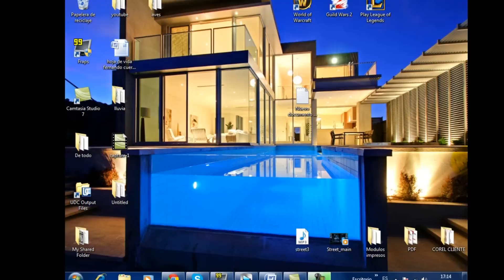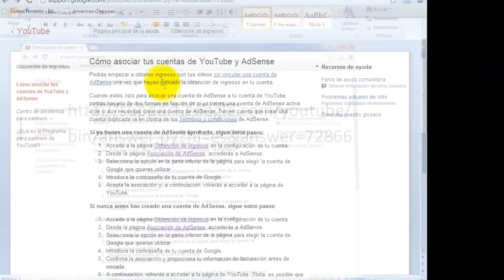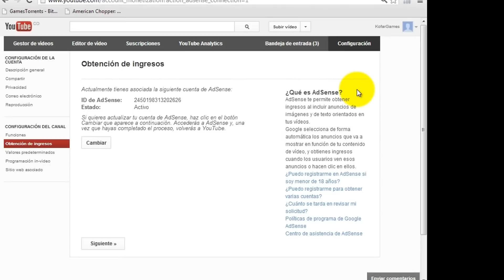Asociar Youtube y Google AdSense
Les comparto información muy importante sobre como asociar tu canal de youtube a google adsense.

todos los logos y marcas que se puedas apreciar durante la reproduccion de este video son propiedad de sus respectivos dueño exceptuando el logo y la marca de Kofard Games